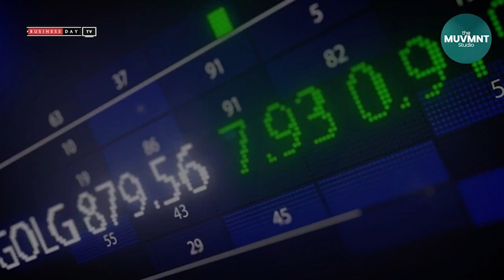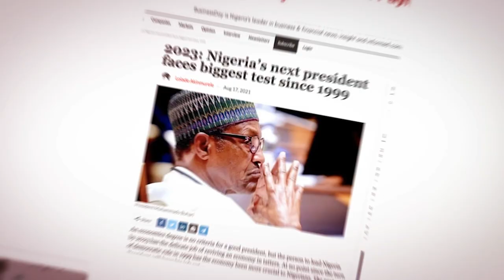NBS to release FAAC disbursement as DMO set for N450bn bond auction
The federal, state, and local governments are expected to get their share from the federal account allocation committee (FAAC) for May 2024.

The National Bureau of Statistics revealed that FAAC distributed N1.87 trillion in April 2024 from the total revenue collected in March 2024 among the three tiers of government.